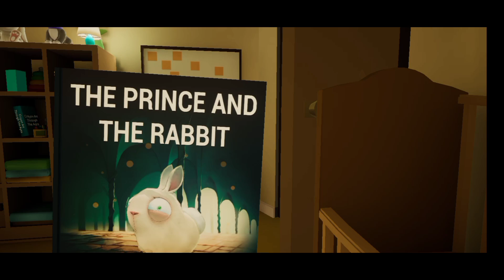SHAITAN KA बच्चा || New Horror Game The baby in yellow | Full gameplay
the baby in yellow techno gamerz
the baby in yellow night 3
the baby in yellow chapter 2
the baby in yellow laboratory

Warning -
this i am playing on my own i am not forcing you to play so you play on your own